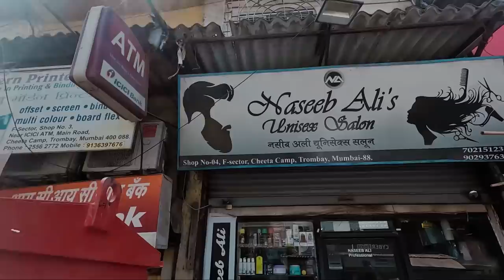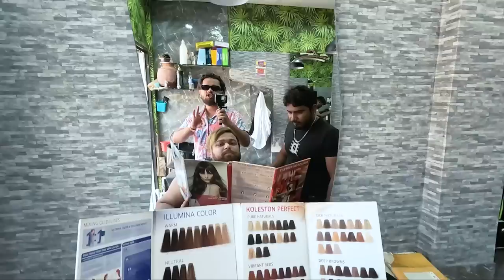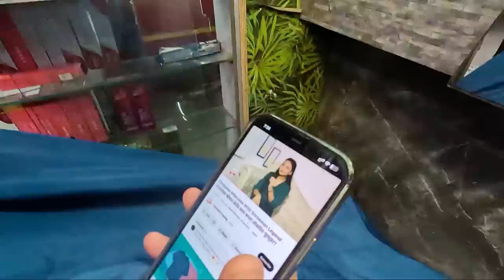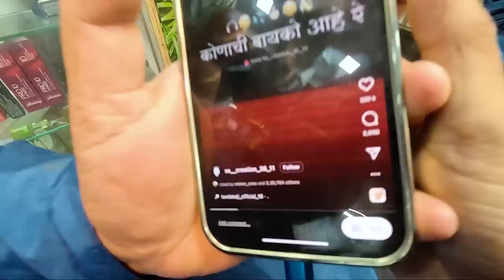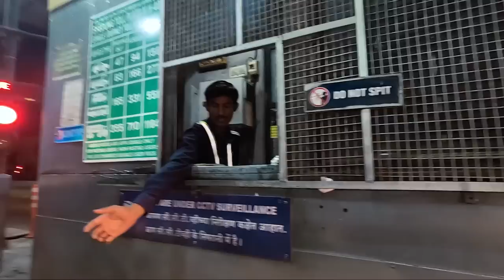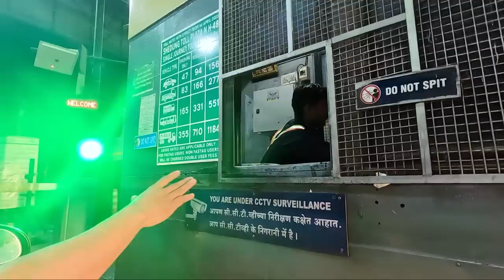Chilpetra & Fun Day With Tiger & Jeevan Bhai | Vlog 25 | Mister Rane